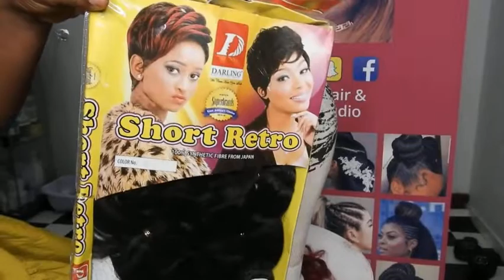SPECIALE COIFFURE COUPE ST VINCENT 🇨🇩